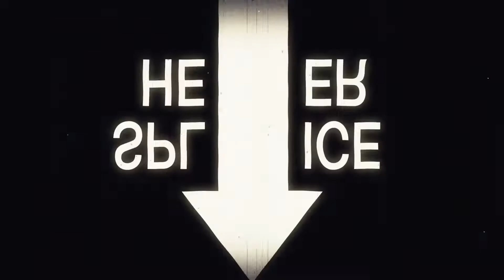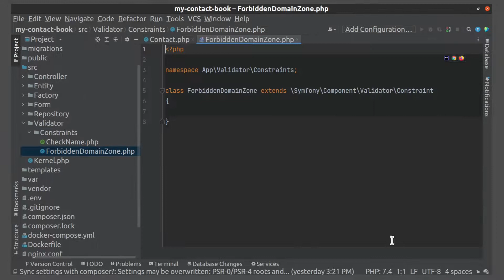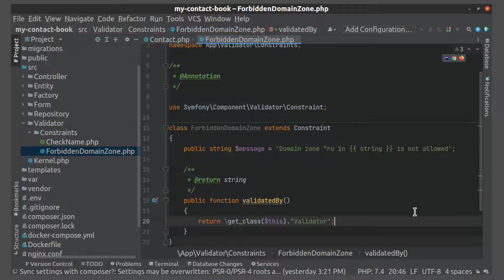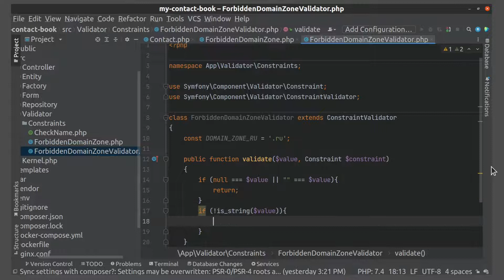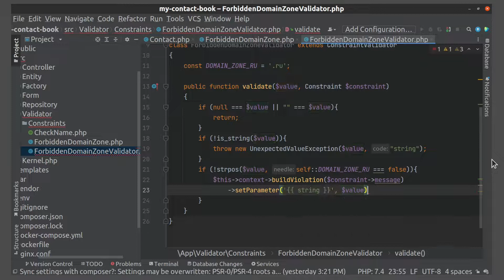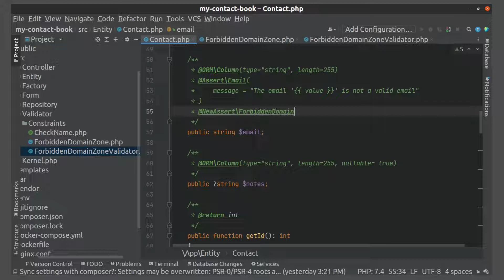Contact book project - How to create custom Validator in Symfony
❗I made a mistake in the third "if condition" of the Validator. I fixed it in the repository.

In this video I show you how to create custom Validator in Symfony app extending it from Constraint.